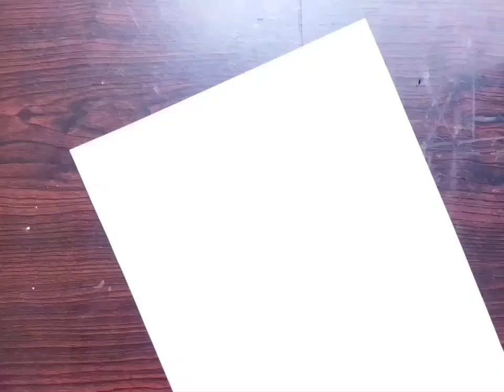Mangaluru dasara 2021 pencil drawing| popartpreetham